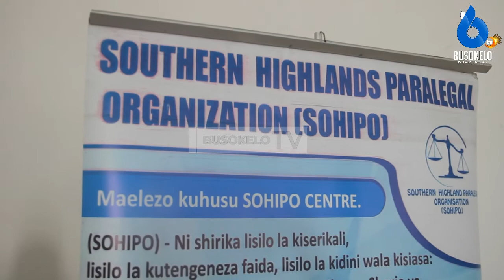WOMEN FUND WADHAMIRIA KUMKOMBOA MWANAMKE/POLISI WAPO TAYARI KUSIKILIZA KERO ZAO.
Mtandao wa mashirika ya msaada wa kisheria mkoa wa mbeya wameendelea na utekelezaji wa mradi wa kumuwezesha mwanamke kiuchumi kwa halmashauri 6 za mkoa wa mbeya chini ya ufadhili wa shirika la Women Fund Trust.